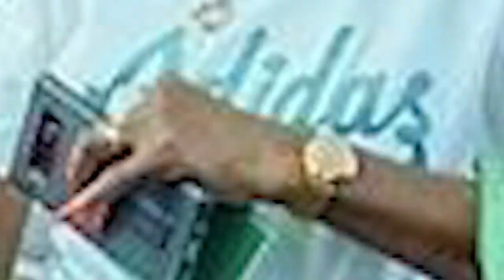DIAMOND NA HARMONIZE WAPATANISWA MBELE YA KIKWETE, FANYENI KAZI PAMOJA